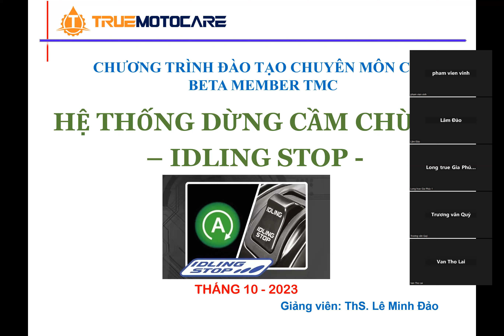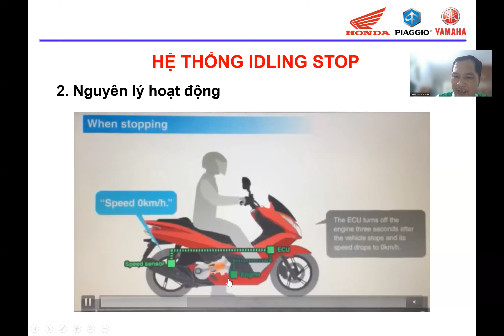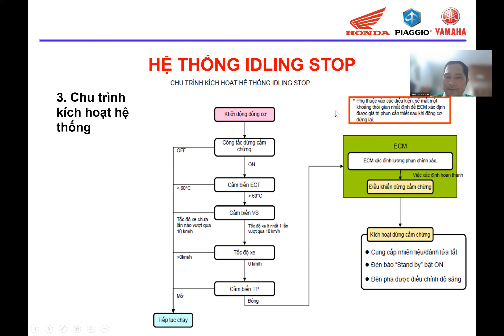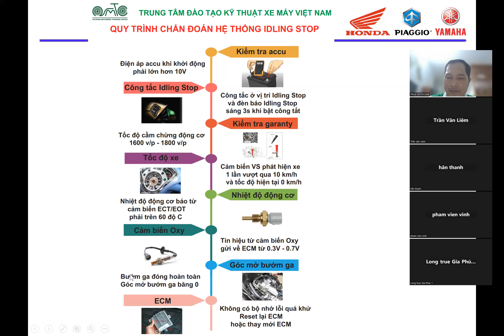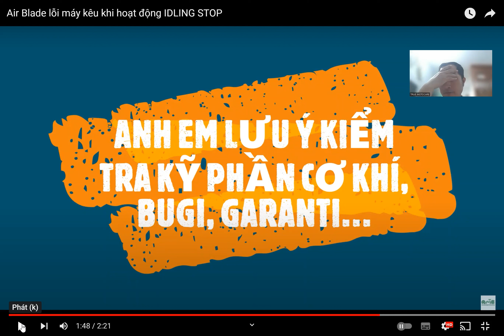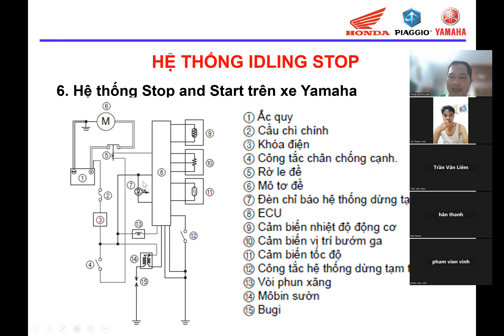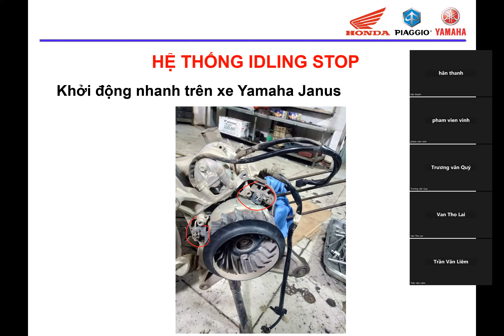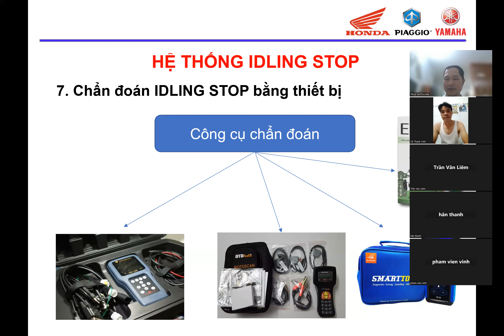IDLING STOP | Nguyên lí hoạt động và cách kiểm tra hư hỏng